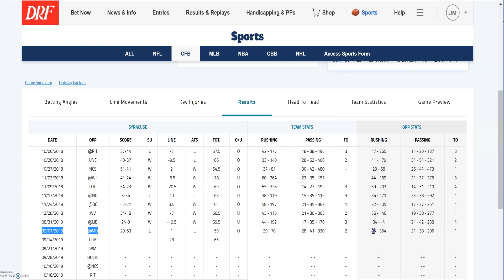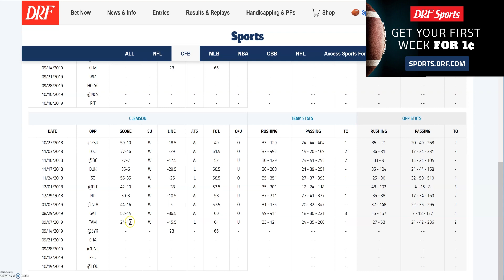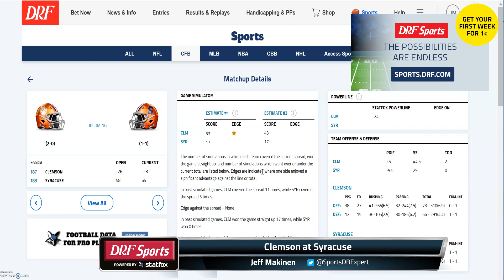DRF Sports Game Preview - Clemson at Syracuse - September 14, 2019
Here's Jeff Makinen with the preview of the Clemson at Syracuse, using DRF Sports (powered by Statfox) on DRFTV.